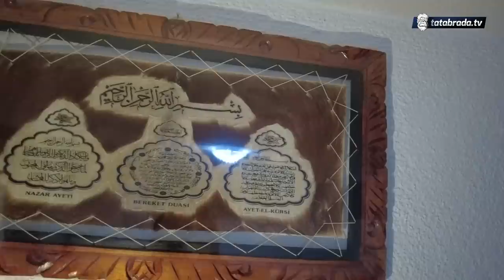''Nemoj ti Šadija begenisat, nije to čista posla!''